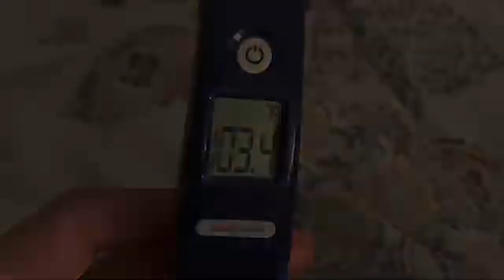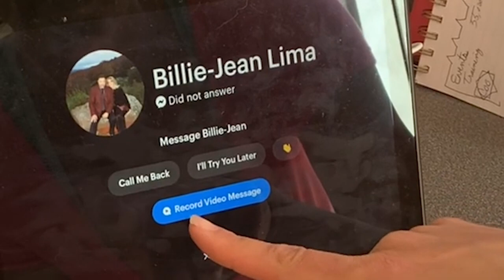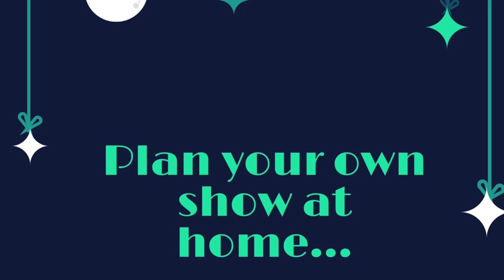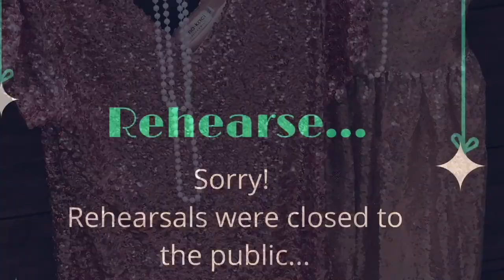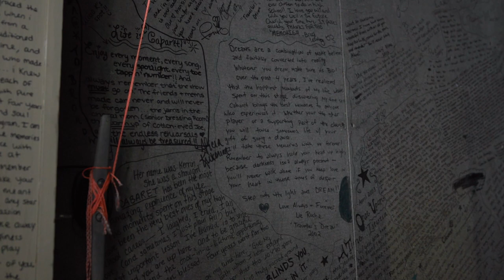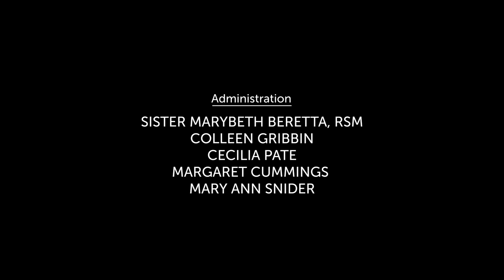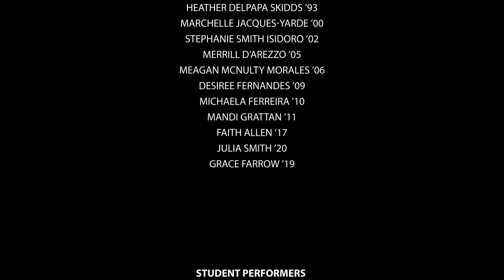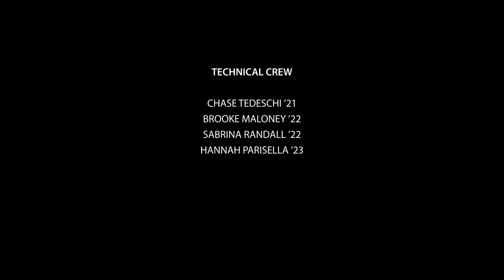38th Annual Manhattan at the Bay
Welcome to the 38th annual Manhattan at the Bay, St. Mary Academy - Bay View’s largest fundraiser of the year!

From financial aid, campus improvements, and COVID 19 mitigation, to the Christine D. Kavanagh Endowment for the Performing Arts, Manhattan at the Bay is an event that supports the many student-centered programs and activities that distinguish Bay View as a leader in the education of young women. An anonymous donor has promised to match every dollar we raise, up to $1.5 million, through June 30, 2021! Thank you for supporting our annual Manhattan at the Bay fundraiser!